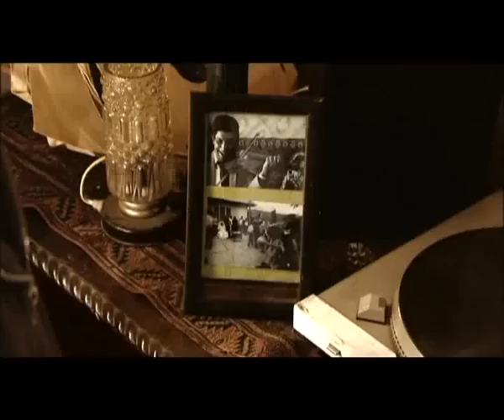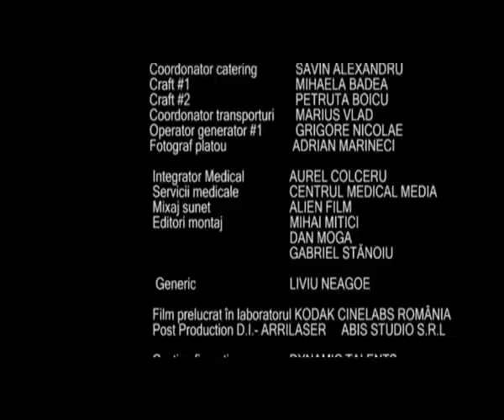Poveste De Cartier (Full FILM) - Sorinel Copilul de Aur - ROL PRINCIPAL | Limba română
PovesteDeCartier - este un film românesc, regizat de Theodor Halacu-Nicon. Rolurile principale sunt interpretate de Sorinel Copilul de Aur, Monica Merișan, Augustin Viziru, Octavian Strunilă, Florin Călinescu, Romică Țociu și Cornel Palade.

Filmul prezintă o poveste de dragoste imposibilă între doi tineri care fac parte din găști rivale, acțiunea desfășurându-se pe ritmuri de manele cântate de Sorinel Copilul de Aur, Monica Merișan și Jean de la Craiova.

Întors în București după un an de armată, Vio (Sorinel Copilul de Aur) află că situația în cartierul Pantelimon se schimbase prin apariția liderului interlop Davinci Stănescu (Florin Călinescu), „nașul tuturor nașilor și jupân de jupân”, care se îmbogățise din traficul de droguri și ajunsese să controleze toate afacerile din zonă. Vechii săi prieteni erau împărțiți acum în grupuri rivale care intraseră în conflict după ce Nic (Augustin Viziru), protejatul lui Davinci, încălcase teritoriul de acțiune a lui Calu (Octavian Strunilă), șeful găștii din care făcea parte și Vio, și începuse să distribuie droguri acolo. În perioada cât fiul său a lipsit, Titi Doinaș (Virgil Constantin), tatăl lui Vio, a pierdut o sumă mare de bani, precum și casa, în favoarea mafiotului Davinci. În timpul cât a lipsit, Vio își reia vechiul serviciu de chelner la restaurantul Baraca administrat de Italianu (Romică Țociu) și Vrăjitoru (Cornel Palade). Servind la nunta lui Nic cu Marcela (Andreea Doinea), el este prins de patronii localului în dansul Perinița și se sărută pasional cu Ramona (Monica Merișan), sora lui Nic. În mijlocul petrecerii, gașca lui Calu pătrunde în restaurant și fură mireasa. Scena este observată de Vio, care încearcă să-l oprească pe Calu, dar și de Avocata (Mădălina Ghițescu) care îl alertează pe Nic. Băieții lui Nic pornesc în urmărirea găștii lui Calu, cu care se întâlnesc pe terenul de sport al liceului din cartier. Calu amenință că îi taie gâtul miresei dacă Nic nu pleacă de pe teritoriul lui. Are loc o bătaie generală oprită de intervenția polițiștilor conduși de Agentu (Nicodim Ungureanu), în fața cărora cele două găști simulează că joacă un meci de fotbal. Bătaia este amânată pentru a doua noapte după nuntă.

A doua zi după nuntă, Ramona vine la restaurant pentru a se întâlni cu Vio. Cei doi tineri își mărturisesc dragostea unul pentru celălalt. Ramona îi spune lui Vio că Davinci vrea s-o ia cu forța de nevastă, iar Nic îi ține hangul mafiotului. Auzindu-l pe Vio cântând în restaurant, Italianu și Vrăjitoru își dau seama că acesta are o voce extraordinară și decid să se lanseze toți trei în muzica de manele: Vio va cânta, Italianu va face playback pe scenă, iar Vrăjitoru va fi impresar. Cei doi patroni îl conving pe tânărul chelner că astfel își va putea recăpăta casa. Vio visează să-și deschidă o cârciumă la Mamaia, unde să cânte; el plănuiește să plece acolo împreună cu Ramona.

Italianu și Vrăjitoru se duc la Davinci pentru a-l ruga să finanțeze înregistrarea unui CD, dar liderul interlop decide să fie el cel care face playback și nu Italianu. Vio și Ramona sunt aduși într-un studio amenajat chiar în fosta casă a tânărului chelner, unde înregistrează mai multe melodii cu care Davinci vrea să participe la concursul „Maneaua de aur”. Nemulțumiți de faptul că mafiotul le-a suflat afacerea, Italianu și Vrăjitoru sabotează însă playback-ul lui Davinci de la concurs, provocând huiduielile publicului.

În aceeași seară, găștile lui Nic și Calu se întâlnesc pe un teren viran unde încing o bătaie cu bâte și cuțite. Venit în fugă de la concurs, Vio încearcă fără succes să-i despartă. Calu este înjunghiat, iar Vio împlântă cuțitul în burta lui Nic. În timp ce rivalii agonizează, toți ceilalți bătăuși o iau la fugă. După bătaie, Davinci le dă membrilor găștii lui Nic un pistol cu care să-l răzbune pe cel ucis. Marcela se duce la locul unde se afla gașca lui Calu și îi transmite lui Vio că Davinci a ucis-o pe Ramona. Tânărul aleargă la locuința ei, unde este împușcat de Avocata imediat după ce și-a întâlnit iubita. Rămasă lângă cadavrul iubitului său, Ramona îl jelește și îi bleastămă pe ucigași.